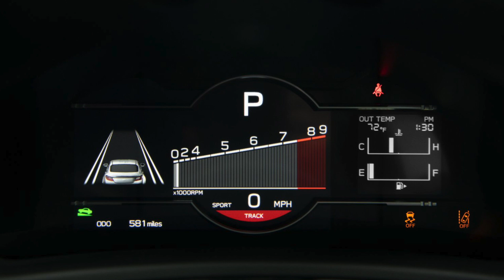All-New 2022 Toyota GR86 for Sale in Little Rock, AR | Landers Toyota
The new Toyota sports car is a joy to drive! Get behind the wheel today!

SteveLandersToyota.com

Steve Landers Toyota
10825 Colonel Glenn Road